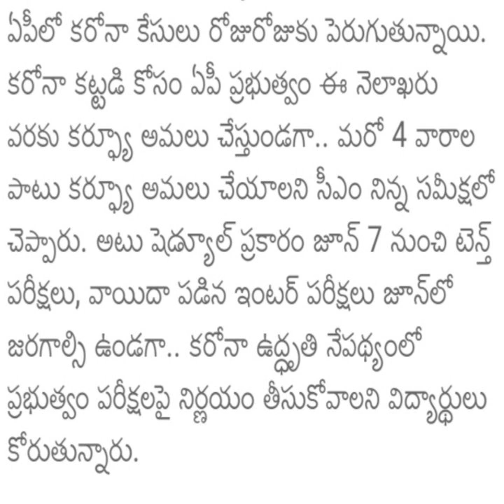AP intermediate public exams date 2021 latest update |ap 10th public exam date 2021 latest update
ap 10th exams 2021,
ap 10th exams cancelled,
ap 10th exams latest news,
ap 10th exams 2021 cancelled or not,
ap 10th exams update,
ap 10th exams 2021 dates,
ap 10th exam,
news about ap 10th exams,
news about ap 10th class exams,
ap 10th exam board,
ap 10th exams breaking news,
ap 10th board exam time table 2021,
ap 10th board exam date,
ap 10th exams cancelled or not 2021,
ap 10th exams cancelled 2021,
ap 10th exam center,
ap tenth exams cancelled,
ap 10th class exams cancelled or not,
ap 10th exams 2020 cancelled or not,
ap 10th class exams,
ap 10th exam date 2021,
ap 10th exam date,
ap open 10th exam date 2021,
ap 10th exams eppudu,
ap 10th class exams eppudu,
ap open 10th exam fee last date 2021,
10th exams in ap latest news,
ap 10th exam postponed,
is ap 10th class exams cancelled,
is ap 10th class exams postponed,
ap 10th exams latest updates,
ap tenth exams latest news,
ap 10th class exam last date,
ap 10th exams news,
ap 10th exams news 2021,
ap 10th exam new update,
ap tenth exam news,
ap 10th class exams news,
ap 10th online exams,
ap 10th exams cancelled or not,
ap 10th class online exams,
ap open 10th class exams,
ap 10th exams postponed,
ap tenth exams postponed,
ap 10th public exam,
ap 10th public exam time table 2021,
ap 10th public exam new time table,
ap 10th exams ssc,

ap inter exams cancelled,
ap inter exam 2021,

ap inter exam 2021 date news,

ap 10th exams 2021 cancelled orupdate,

ap 10th exams eeppudu,
ap 10th class exams updates,
ap 10th exam new uexams,
ap tenth exam examsnot,

ap inter exam time table 2021,
ap inter exam schedule,
ap inter exam fee last date 2021,
ap inter exam 2021 update,
ap inter college exam,
ap inter college exam date,
ap inter exam date 2021,
ap inter practical exam date 2021,
ap inter 1st year exam 2021 date,
ap inter first year exam date 2021,
ap open inter exam date 2021,
ap inter 2nd year exam date 2021,
ap inter exam latest news,

ap inter exam 2021 date 2nd year,ap intermediate exam 2021,

ap intermediate exam postponed,
ap intermediate public exam 2021,
ap intermediate exams,
ap intermediate 1st year exams,
ap 2nd year intermediate exams,
ap intermediate 2nd year exam 2021,
ap intermediate exam 2021 date,
ap inter exams 2021,
ap inter exams 2021 postponed,

ap inter exams 2021 news,